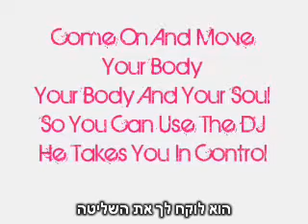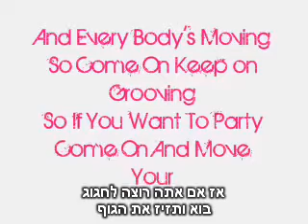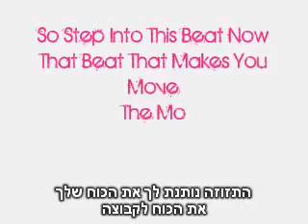Come On And Move Your Body מתורגם לעברית il90